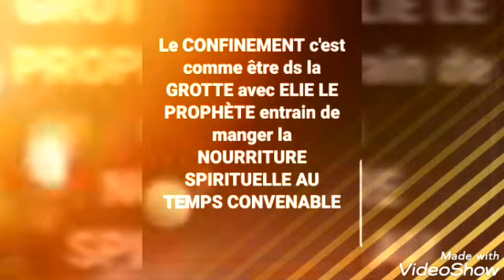Chant: PRES DE TOI🎧🎧🎧🎶🎵🎻🎷🎸📀